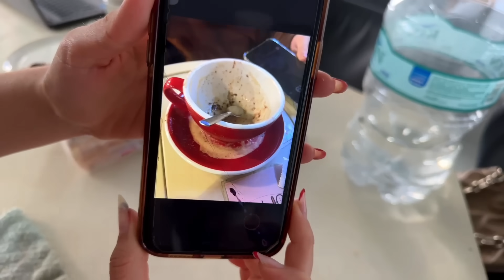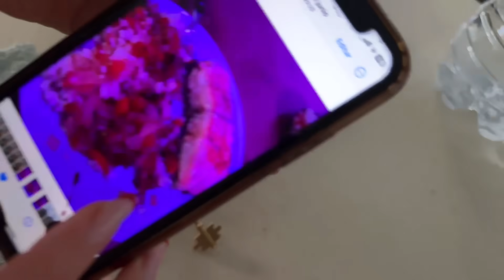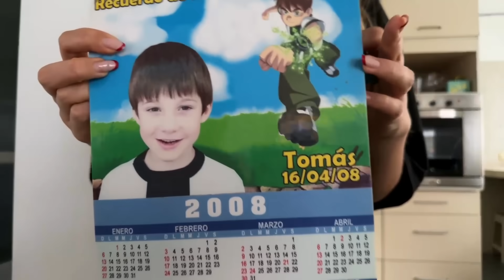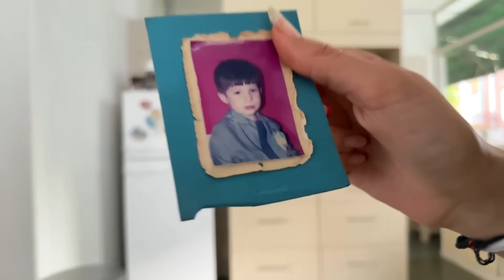MIS PROYECTOS A FUTURO | IRL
Mazza merienda con Mili y habla sobre su futuro y nuevos proyectos.